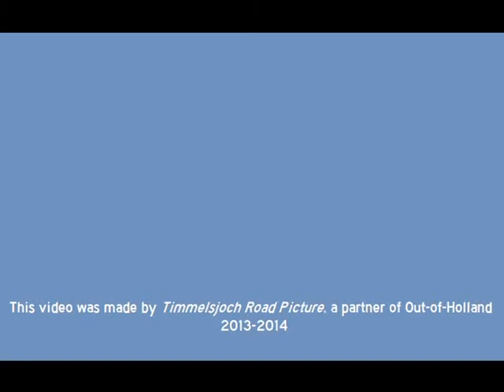[A9-A8] (D) Gaisenhausen - Bernhaupten (Part II)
Roadvideo of the A9 and the A8 in the south of Germany. This is the second part.